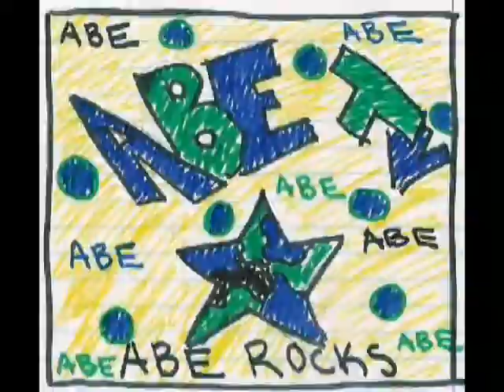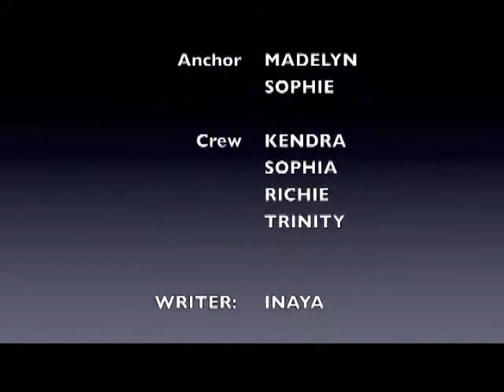1 28 15